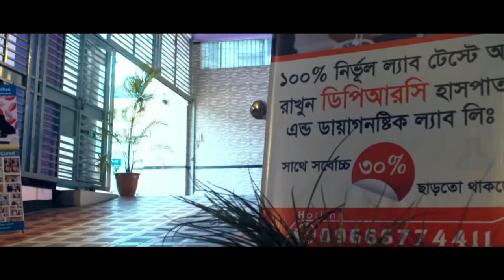আলহামদুলিল্লাহ ঘাড়, কোমর ও হাটু ব্যথা ছিলো সুস্থ হয়ে বাড়ি ফিরে যাচ্ছি । Neck pain, PLID, knee Pain